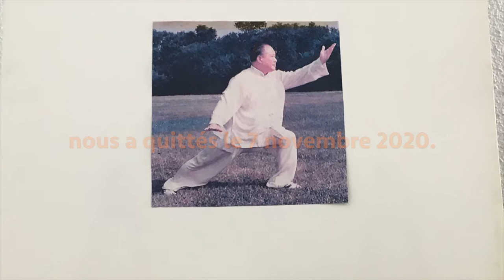Hommage à Grand Maître Yang Zhen Duo 杨振铎 (1260 - 2020), 4ème génération de Taiji Quan style Yang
These days, I have a very heavy heart because one of my head masters of Chinese martial arts, and representative of Yang style Tai Ji Chuan, Yang Zhen Duo, passed away on November 7, 2020. He was a great-grandson of Yang Lu Chan (the creator of the Yang style of Tai Chi Chuan).
Day after day, I remember those happy moments together.
I am sad, but without tears. I swallowed them and gave him a toast in front of a picture of him : “Rest in peace, my Master !”
Ji GU

Ces jours-ci, mon cœur est très lourd parce que l’un de mes principaux maîtres d’arts martiaux chinois, le représentant du Tai Ji Chuan style Yang, Yang Zhen Duo, nous a quittés le 7 novembre 2020. il était le petit-fils de Yang Lu Chan , le créateur du style Yang Tai Chi Chuan.
Je revois de jour en jour tous les bons moments passés ensemble.
Je suis triste, mais je n’ai pas de larmes. Je les ai ravalées en lui portant un toast devant sa photo : « Repose en paix, mon Maître ! »
Ji GU